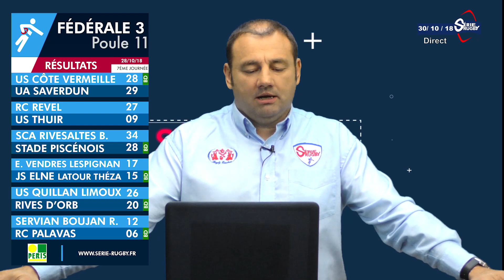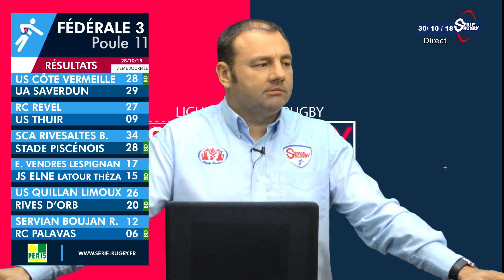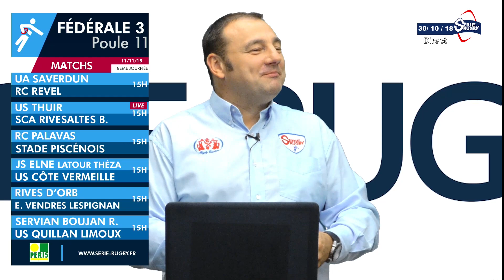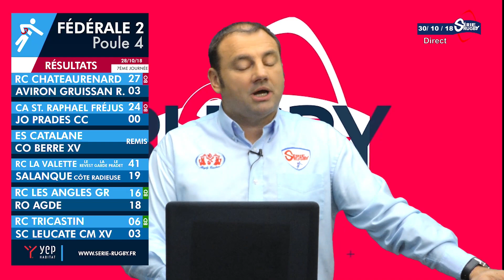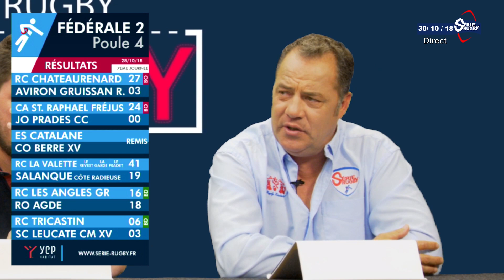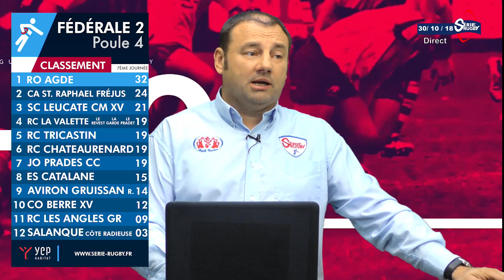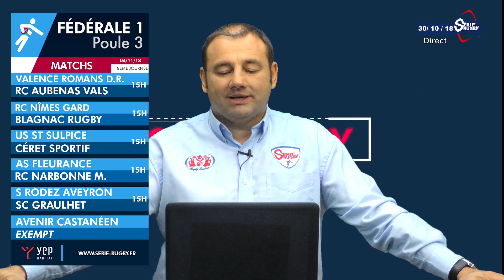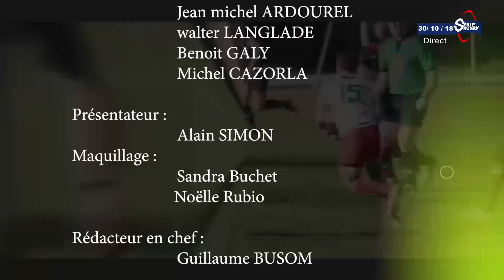Emission Fédérale Rugby Mardi 30 Octobre 2018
Mardi 30 Octobre -- Chaque Mardi aux alentours de 20h30, l'émission des Fédérales !!

Retrouvez dès demain Série Rugby, avec la présentation des rencontres du week-end dans les Séries Languedociennes.